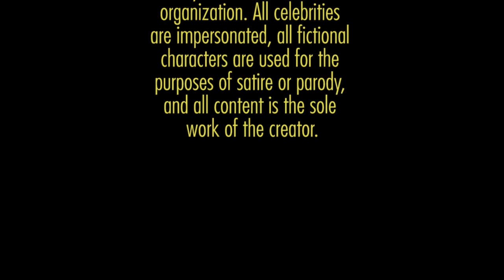Sympathy (Paul Laurence Dunbar)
Sometimes a poem isn't just a poem. Sometimes a truly great poem develops a legacy.